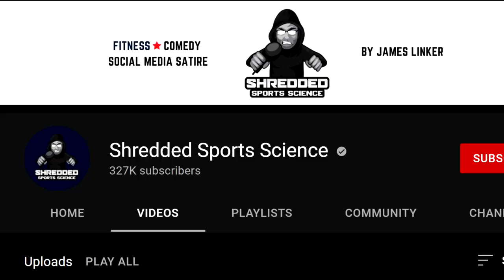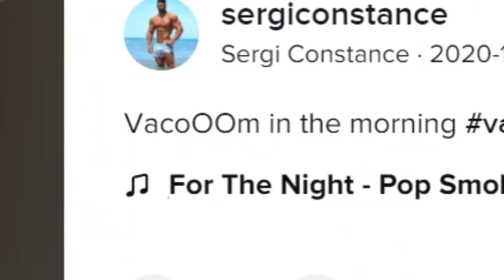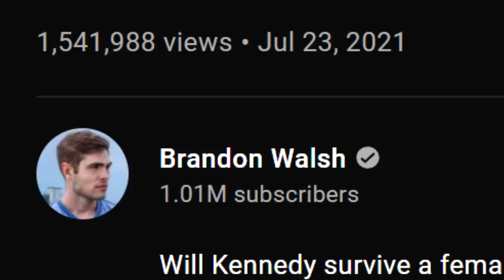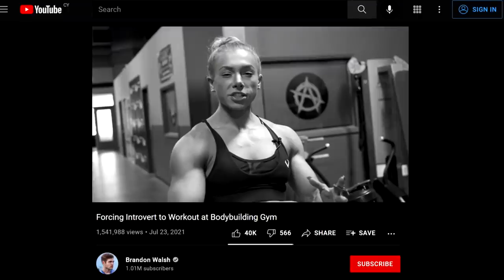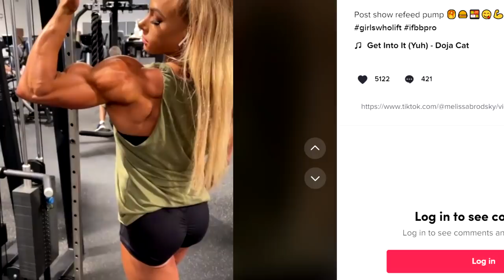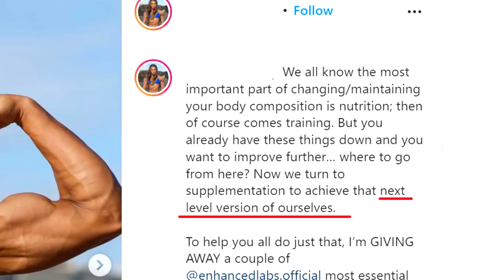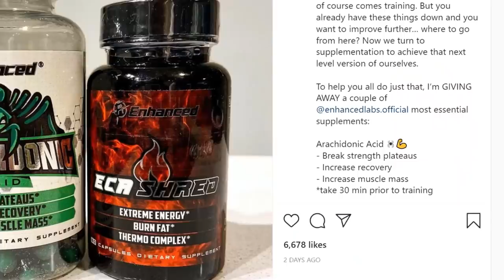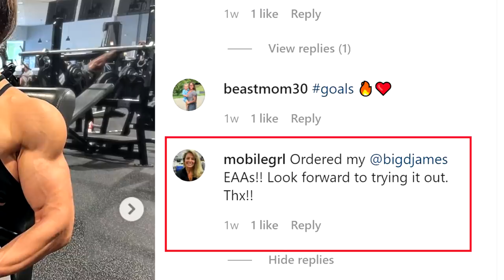These Anabolic Athletes Need a Reality Check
This video looks at the way in which some fitness stars sell supplements and the lack of context and transparency in their information.
I hold multiple academic Sports Science Degrees, additional fitness certifications and endless Dad jokes.
I do not sell any courses or services and I do not take any paid sponsorships.